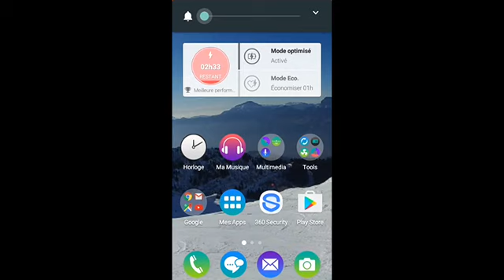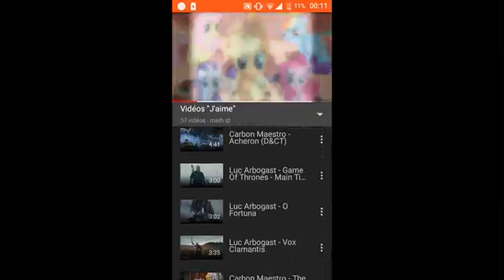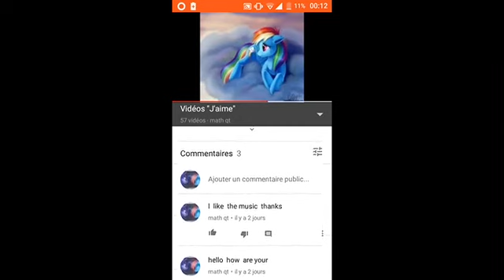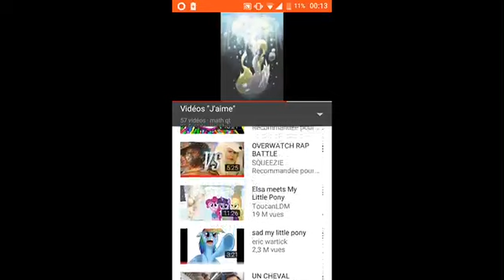Une idée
Enregistrement de mon écran